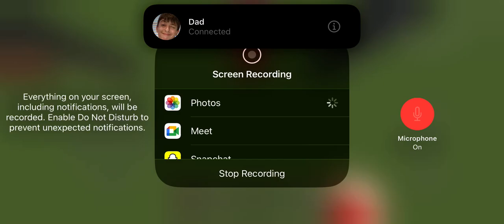TOP 10 AC/DC SONGS WITH BEN!!!!!! | THEJRG!!!PODCAST | Episode 3 (Read Description)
All thanks to Ben for being in this video, he has great taste in music! And also, one more thing, go subscribe to ​⁠@HRKing23 that is Max’s channel and he is trying to get to 200 subscribers, so it would be much appreciated to him if you would do so. Alright JRGSQUAD, ENJOY AND LETSGOOOOOO!